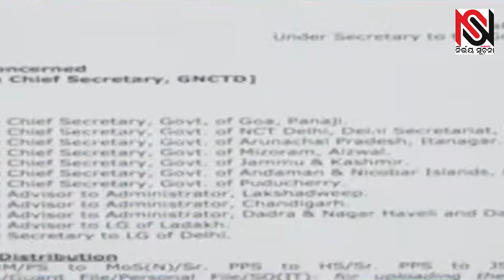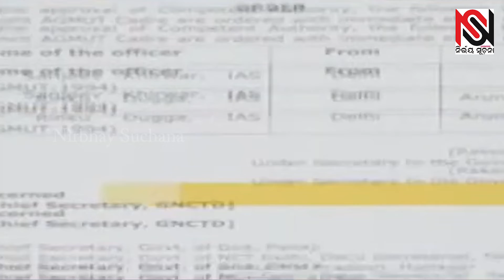ଷ୍ଟାଡିୟମରେ କୁକୁର ବୁଲେଇବା ଭାରି ପଡ଼ି ଗଲା ବାବୁଙ୍କ ଉପରେ